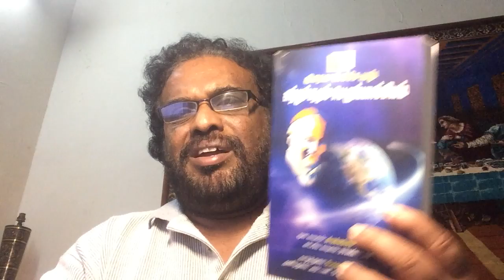Rayappa Kasi Tamil Laudato Si, Para 19, சுற்றுச்சூழல் பெருங்காப்பியம்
Laudato Si, Para 19, சுற்றுச்சூழல் பெருங்காப்பியம்
19. Following a period of irrational confidence in progress and human abilities, some sectors of society are now adopting a more critical approach. We see increasing sensitivity to the environment and the need to protect nature, along with a growing concern, both genuine and distressing, for what is happening to our planet. Let us review, however cursorily, those questions which are troubling us today and which we can no longer sweep under the carpet. Our goal is not to amass information or to satisfy curiosity, but rather to become painfully aware, to dare to turn what is happening to the world into our own personal suffering and thus to discover what each of us can do about it.